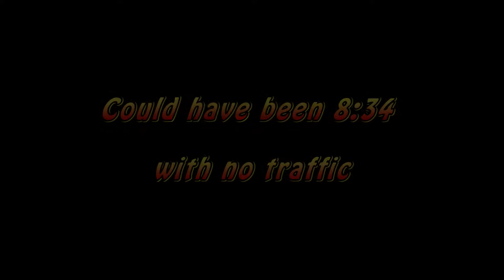Audi S3 Nordschleife BtG 8:40 | Green Hell Driving Days October 2017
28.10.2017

My current best lap at the Nordschleife. Some traffic at the end of the lap costs around 5-6 s, but overal it was great! Also crossed some Porsche GT3 and Nissan GTR.

CAR FACTS:
Audi S3 8V 2013 - DSG
ABT Performance 360hp
Front brakes: Movit 4pot 370x35 Enduro Pads (plus air tubes)
Rear brakes: standard caliper, Zimmermann disks and pads
Powerflex front wishbone front bush camber adjustable
Powerflex front wishbone rear bush caster adjustable
OZ Wheels Ultraleggera HLT 19x8.5
Michelin Sport Cup 2 235/35R19
Motul V300 Competition engine oil
Castrol SFR Racing brakes oil

EQUIPMENT:
RaceChrono
OBDLink LX Bluetooth
Garmin GLO GPS